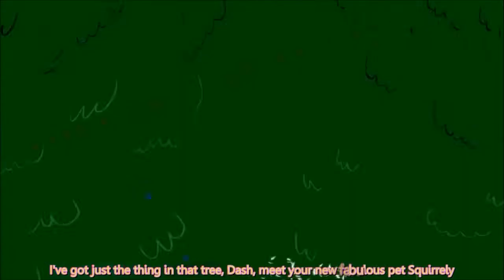Find a Pet (Me as Fluttershy and RD open!)